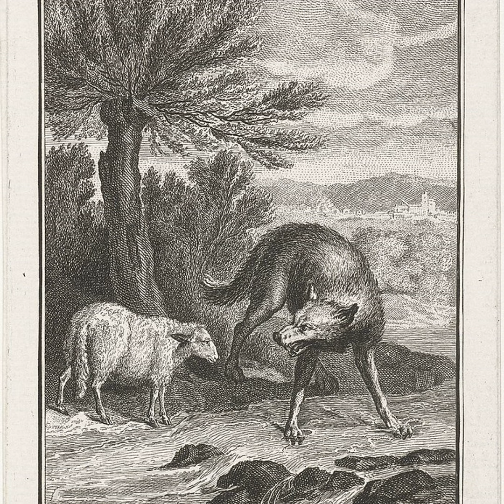Le loup et l'agneau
This is my daughter at age 9, reciting a Fable by Jean de la Fontaine in French.

Migrating often requires navigating between languages. My daughter was born in Colombia, but I wanted her to  speak and write in French. So I home schooled her in French. The distance learning program we followed required recording her while she was reading or reciting some poems.

So we were at home, living in the Colombian Caribbean coast, talking about animals she could barely imagine (wolves, sheeps),  learning the names of the French rivers, the plants, the seasons, surrounded by palm trees in a country where winter and spring don’t exist (she mixed them for years).

Above all, with the fable, she was reciting a text I had learned as a child, written in this very old and classical French that reminded me of my own years at school, in a very distant place (and time).

Recorded by Christine Renaudat.

Part of the Migration Sounds project, the world’s first collection of the sounds of human migration.